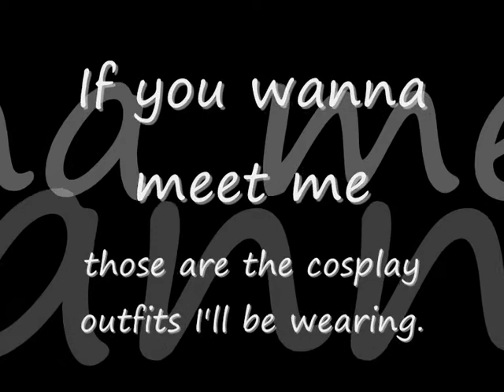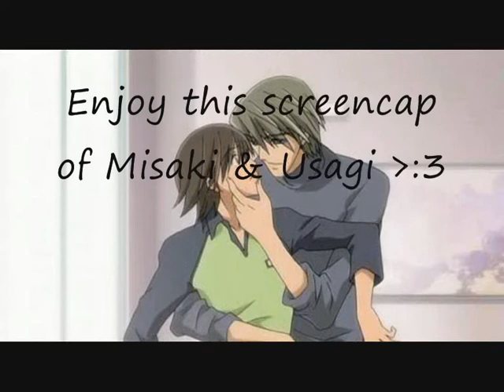Sac Anime Winter 2011 cosplay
just a video I made to let ya'll know I'll be at Sac Anime next weekend, and these are the cosplays I'll be doing. ^_^

I'll also post a vlog after I get my hair cut. I'm really looking forward to next weekend. ^__^

See ya'll then!